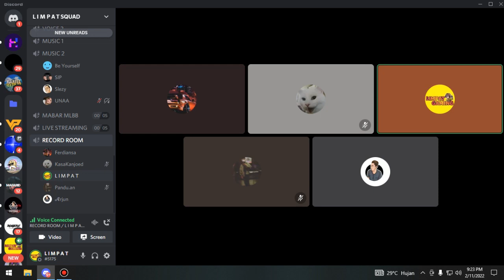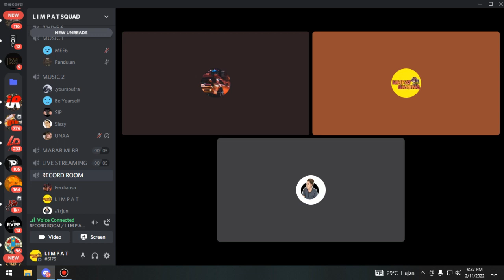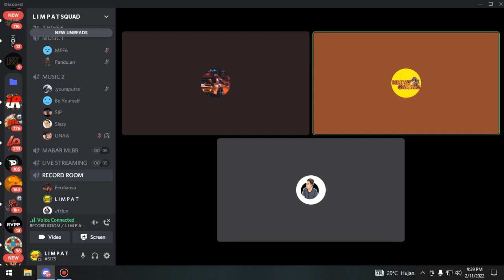INI DIA ALASAN @ef_gemini HILANG SELAMA 6 BULAN - PODCAST SAMP LIMPAT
WELCOME TO CHANNEL LIMPAT GAMING !!!

WhatsApp.com